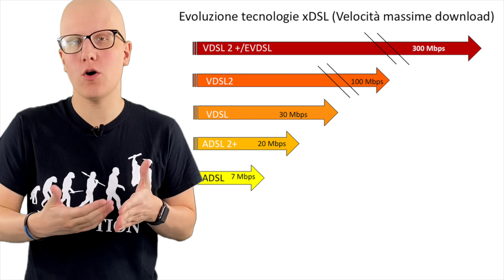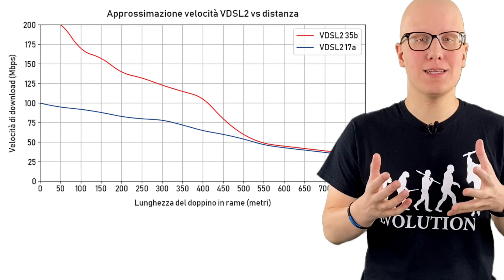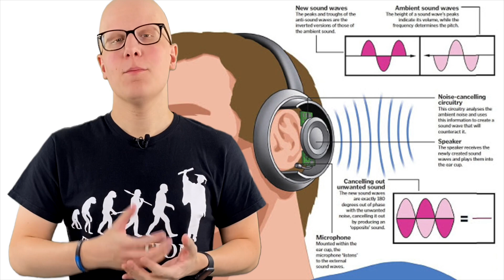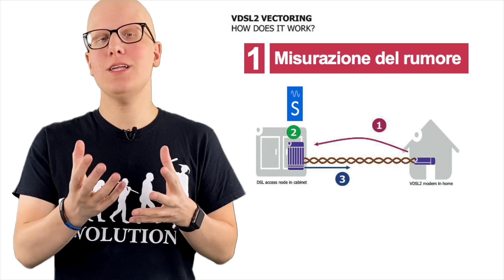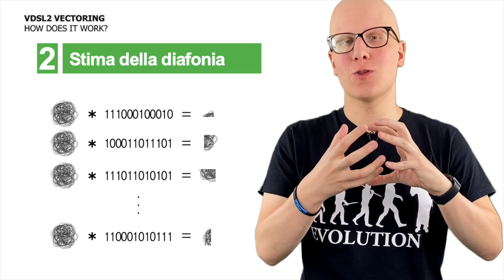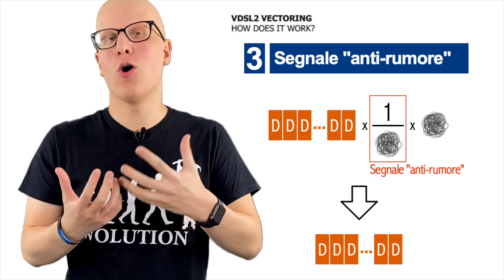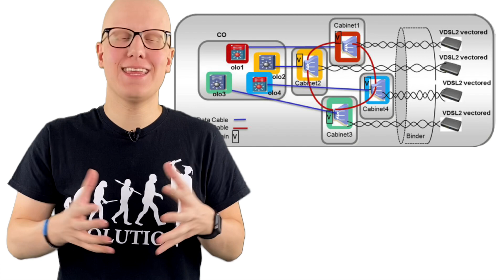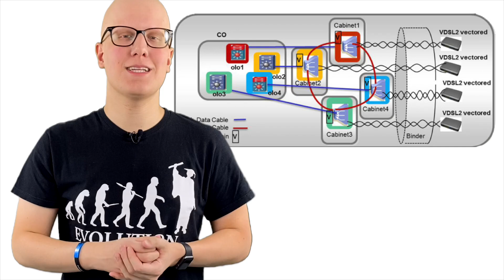Come funziona il vectoring? FTTC fino a 300 Mbps!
Negli scorsi mesi sembra che stia finalmente arrivando in Italia il vectoring, una tecnologia che permette di rimuovere (quasi) completamente la diafonia dalle linee in rame.
Pensate che l'utilizzo del vectoring nelle reti VDSL2 può permettere di raggiungere velocità di 300 Mbps in download.
Vediamo quindi come funziona, nel dettaglio, il vectoring e qual'è la situazione in Italia.

Ringrazio Max TNT per la pulizia della traccia audio del video, qui il suo canale:

➤ DELIBERA AGCOM N. 348/19/CONS - ANALISI COORDINATA DEI MERCATI DEI SERVIZI DI ACCESSO ALLA RETE FISSA AI SENSI DELL’ARTICOLO 50 TER DEL CODICE